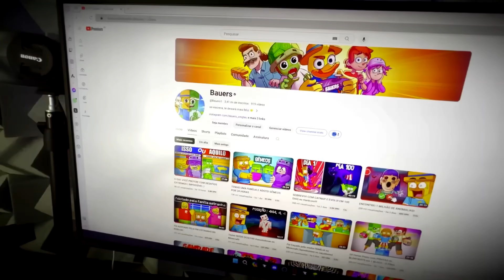Speedrunner MAROMBA vs CAÇADORES (Speedrunner vs caçadores)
❤ Seja membro deste canal e ganhe benefícios:
Me segue!

Conteudo Bauers é livre para todas as idades e totalmente family friendly!